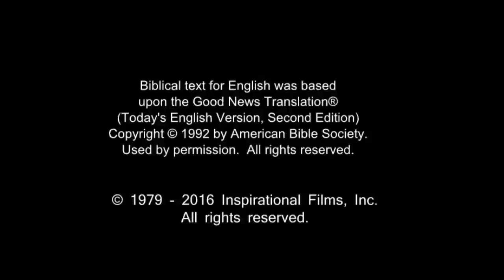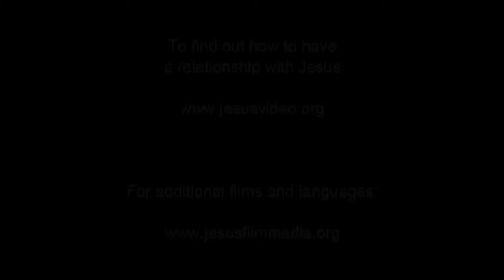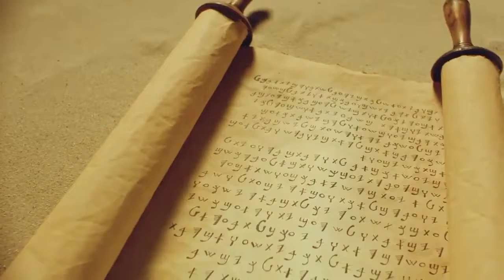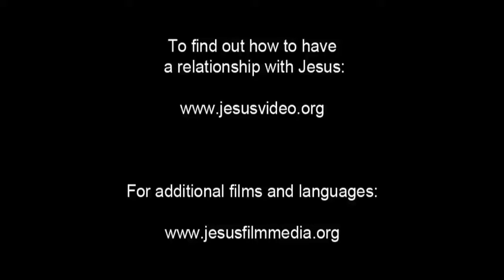Amazing English Good News! Call On Jesus Name! Be Saved Forever! Risen Jesus Saves!!!(7)